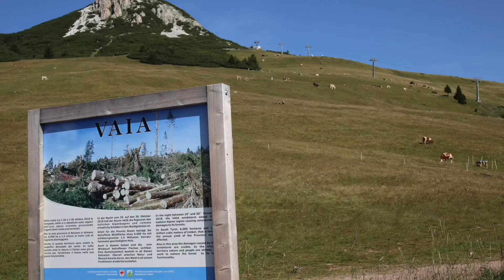Passo degli Oclini - Corno Bianco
breve album fotografico con filmato dalla cima panoramica del Corno Bianco, salito partendo dagli Oclini

Musica: "Emerald Therapy" di Audionautix è un brano concesso in uso tramite licenza Creative Commons Attribuzione 4.0.